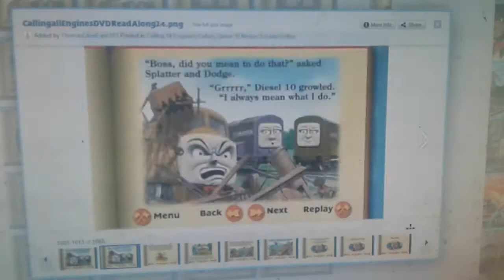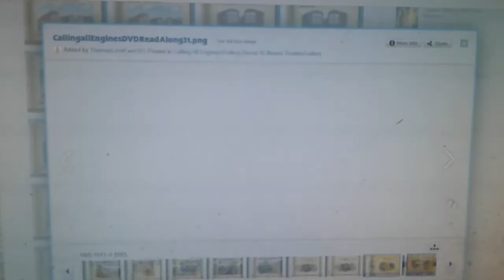Me Reading Diesel 10 Means Trouble